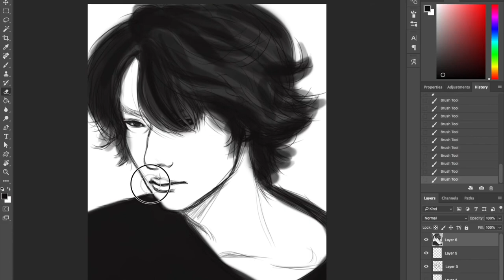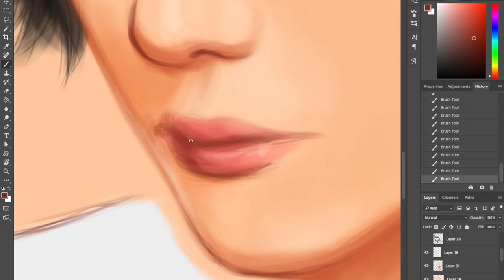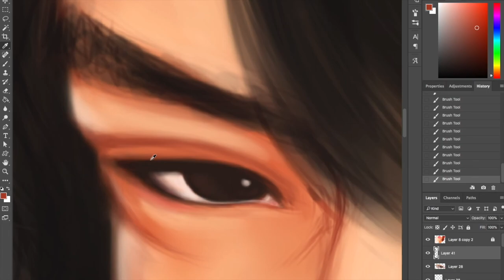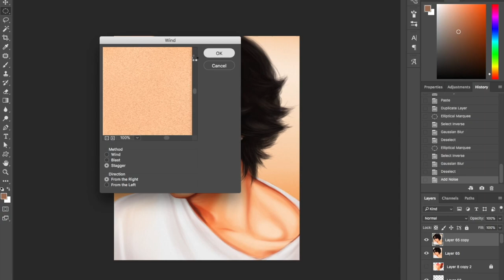DIR EN GREY Toshiya - DIRT 100% Natural Dirty [Speed Paint/Time Lapse]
Time: 2.5hrs
Program: Photoshop CC
Tools: Wacom Intuos 4 w/ Wacom Art pen

Info: This is a digital painting of Toshiya, bassist of DIR EN GREY, who celebrated his 41st birthday yesterday. Referenced from a promotional photo for his fashion brand DIRT 100% Natural Dirty.

Song: "SYSTEM ERROR" by A R T H O M A S

Long time no see everyone, I hope you've all been well. More to come soon :D